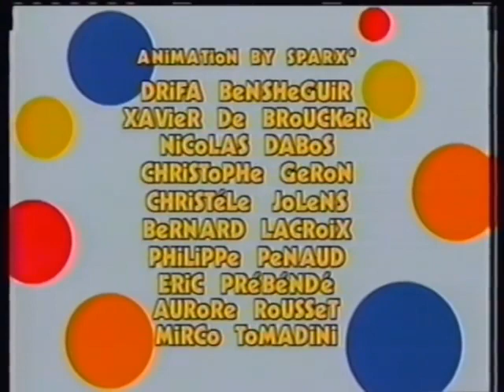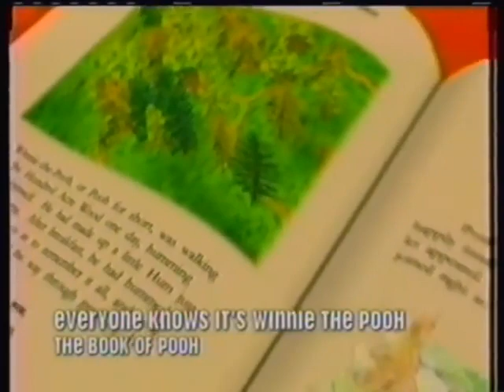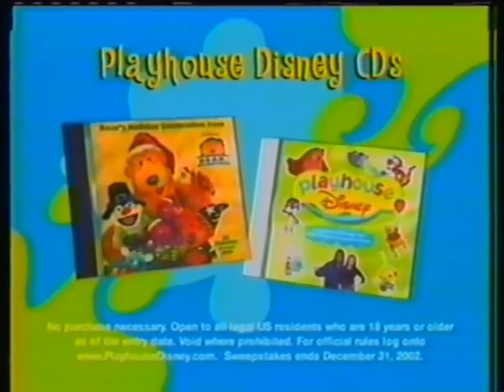Playhouse Disney Breaks (Part 2) (October 2002)